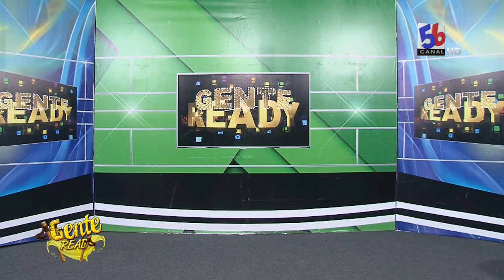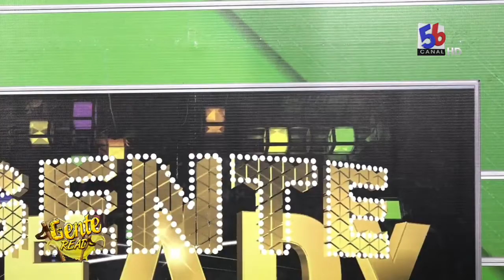Los borrachos de Gente Ready . Y el lío de la JCE.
El humor unido a una realidad que se vive en RD..